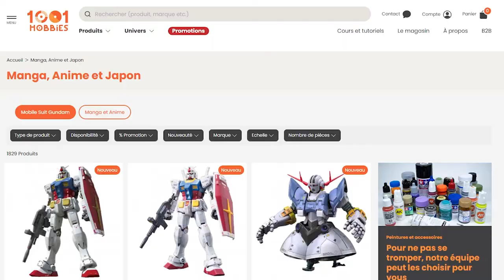Nous avons participé à l'édition 2022 de Paris Manga & Sci-Fi Show !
🎎 Le 19 mars dernier, nous étions présents au salon Paris Manga & Sci-Fi Show, et c'était top !
👏 Merci aux organisateurs et bravo à tous les cosplayeurs !